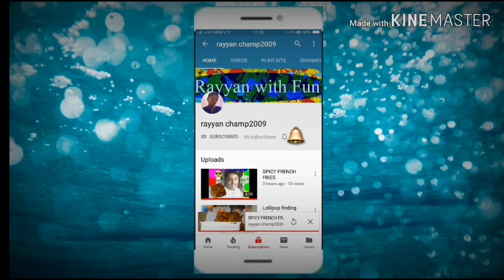OIL PASTEL LANDSCAPE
HI GUYS! today i used oil pastel colors it was easy and looking nice you can get ideas for your school Art projects . you should try this and support me thank you